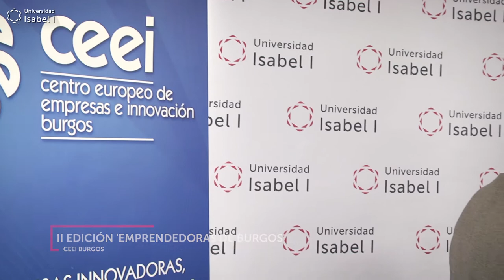II Edición del programa 'Emprendedoras de Burgos'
Encárgate de la gestión integral del marketing digital de tu empresa. ¡Infórmate sobre el Máster oficial en Marketing Digital!

La segunda edición del programa “Emprendedoras de Burgos” organizado por CEEI Burgos, cuenta este año con la colaboración de la Universidad Isabel I, que becará a una emprendedora con un Máster en Marketing Digital. Los proyectos seleccionados de las mujeres emprendedoras en esta segunda edición tendrán con un periodo de formación, asesoramiento y acompañamiento profesional especializado, que les permitirá poner en marcha sus iniciativas empresariales, gracias al programa de competencias emprendedoras europeas EntreComp EUROPE. Esta iniciativa se enmarca en el ODS5, de igualdad de oportunidades, “con un programa orientado a la acción de la actividad emprendedora”, matizó José Vicente Orden, director de CEEI Burgos.

El plazo para presentar los proyectos y formalizar la inscripción estará abierto hasta el 21 de marzo en la página web que ha habilitado el CEEI. A partir de ese momento se abrirá el periodo de entrevistas de selección, previstas entre el 21 y el 27 de marzo, para elegir los proyectos seleccionados.